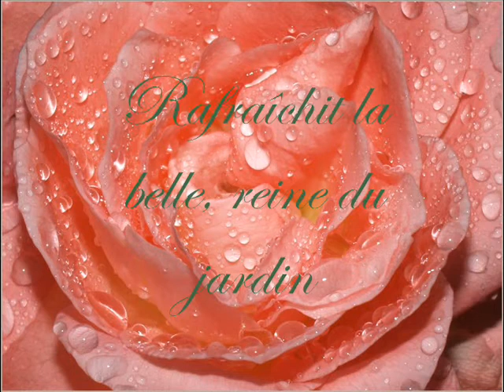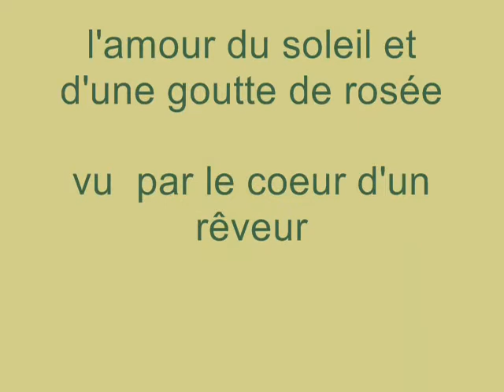Perle de l'aube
poésie en vidéo